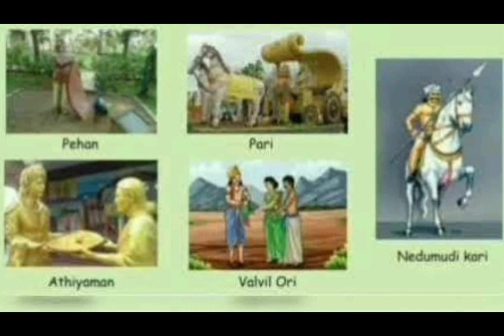பண்புகள் வளர்ப்போம் || பகுதி - 8